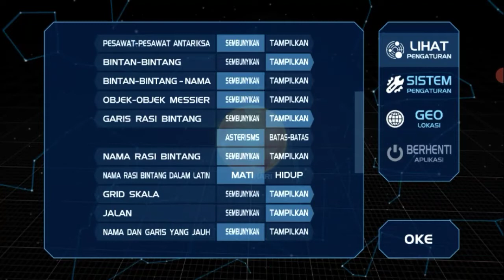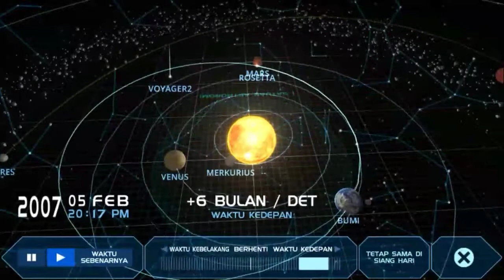Review Game Planet Luar Angkasa Yang Mirip Universe Sandbox - Solar System Scope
Review Game Planet Luar Angkasa Yang Mirip Universe Sandbox,tapi planetnya tidak bisa kita ledakin namun kita bisa lihat informasi yang terdapat dalam planet itu

Segmen/Chaper

00:00 Intro
00:17 Review
11:38 Outro

Terima kasih sudah nonton video DIAMOND GAMERS,Jika Kalian Suka Jangan Lupa Like,comment jika kalian mau comment,share ke teman teman kalian,subscribe channel DIAMOND GAMERS Agar Berkembang Menjadi Lebih Baik dan jangan lupa aktifkan lonceng nya agar tidak ketinggalan video terbaru DIAMOND GAMERS